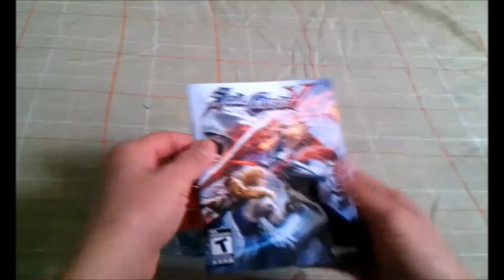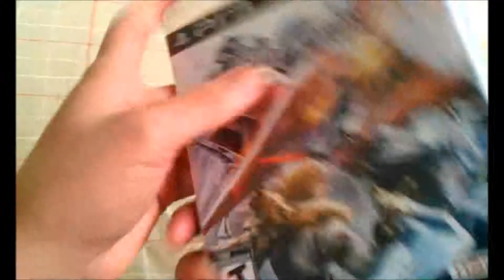SoulCalibur V For The PS3 Unboxing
Just a quick unboxing video of Soul Calibur 5 for the Ps3 for those of you who are curious.

✪·.·´¯`·.·★ ᚫᛜLLᛜᛞ ᛖᛊ ᚺᛊᚱᛊ ツ ★·.·´¯`·.·✪